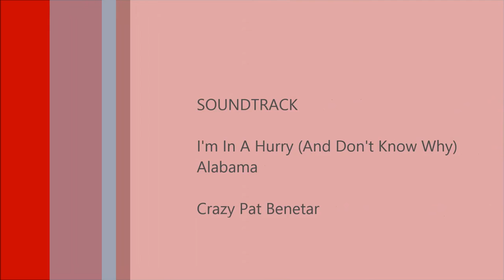Penny Vs Spray Bottle and Towel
My Mini Dachshund taking on the water bottle and a towel after getting her bath. This is my first video I hope you enjoy :-)